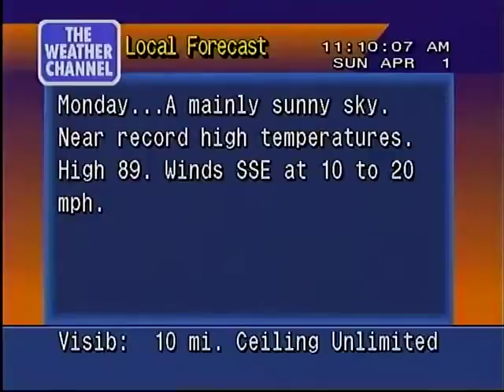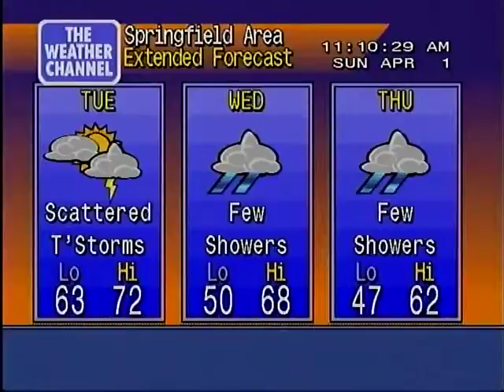WeatherStar 4000 Local Forecast 4/1/2012 @ 11:09 AM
The 1:30 min flavor